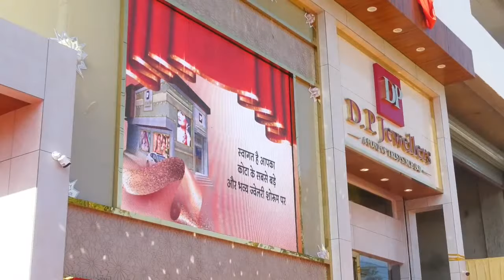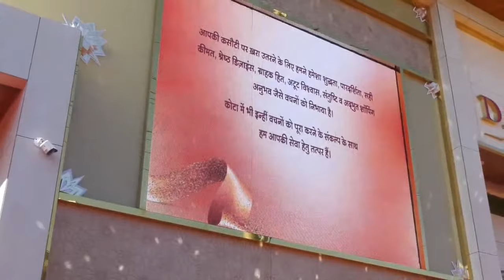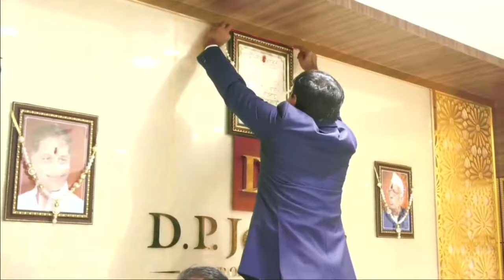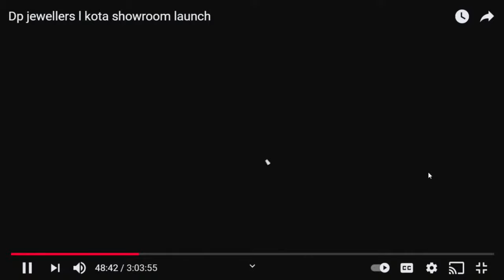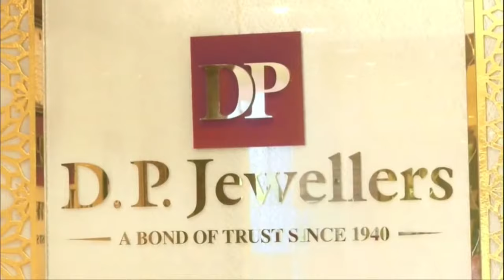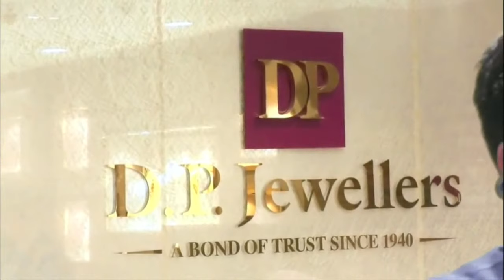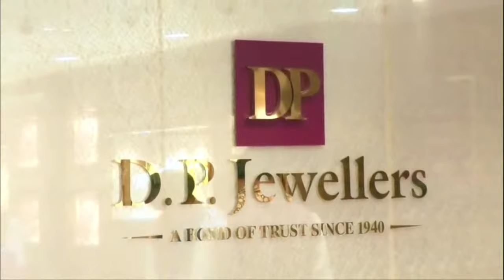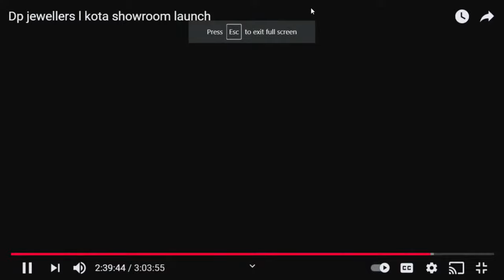DP Jewellers | Kota Showroom Launch l l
It's a graceful day to tell you about our new beginnings in the city of Kota with the blessings of Vighnaharta today. 🙏🏻✨